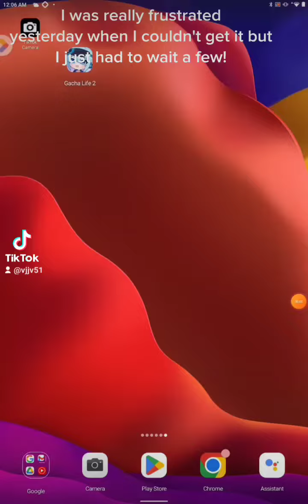I GOT GACHA LIFE 2 ON ANDROID 😭🗿 PLEASE SEE THIS LUNI 🙏🙏